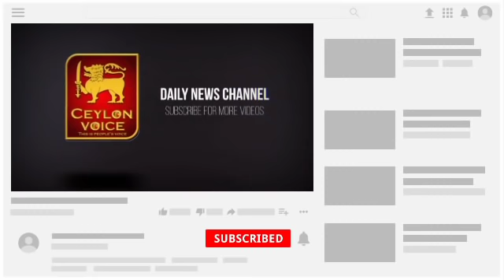இன்றைய .19.02.2021முக்கிய உலக செய்திகள்! Today world news Switzerland foreign |US talks with Iran